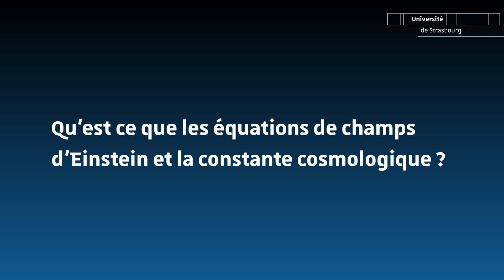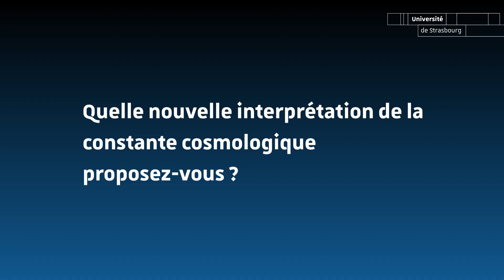Le taux d'expansion de l'Univers toujours en questionnement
Les équations de champ d'Einstein décrivent comment la courbure de l'espace-temps est reliée au contenu masse/énergie de l'univers. Depuis la fin des années 1990, les observations montrent que le taux d'expansion de l'univers augmente. Une accélération qui peut s'expliquer grâce à la constante cosmologique, généralement interprétée soit comme une propriété intrinsèque de l'espace temps, soit comme une densité homogène d'énergie occupant tout l'univers (énergie noire). Giovanni Manfredi, chercheur à l'Institut de physique et de chimie des matériaux de Strasbourg (IPCMS), propose une troisième interprétation de cette constante, comme étant une "valeur propre" des équations de la gravitation. Cette approche permet de reproduire la (très petite) valeur observée de la constante cosmologique, sans besoin de postuler l'existence de constituants "noirs" dans l'univers.

Retrouvez toute l'actualité de la recherche à l'Université de Strasbourg